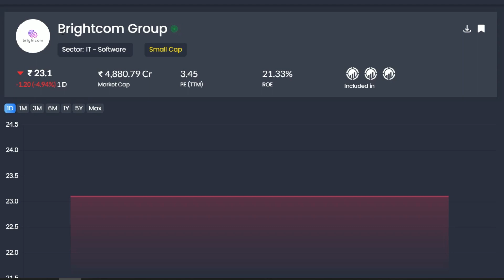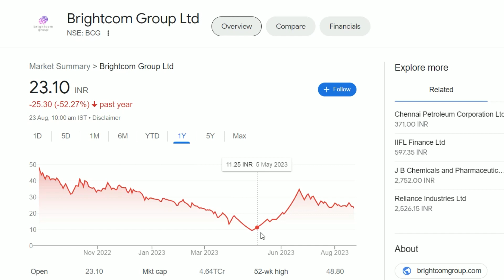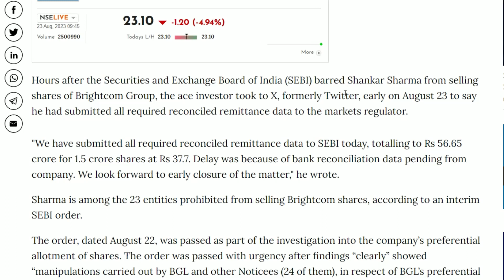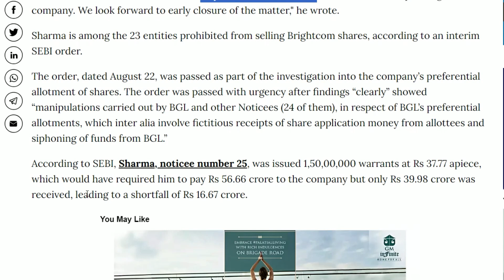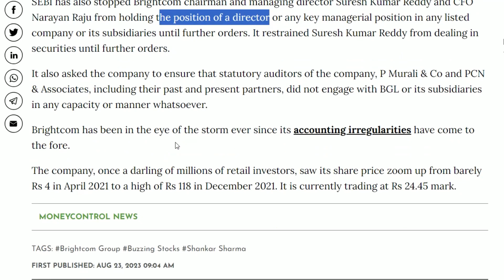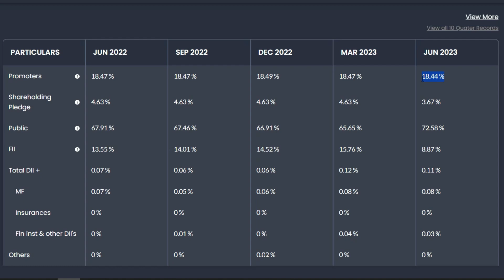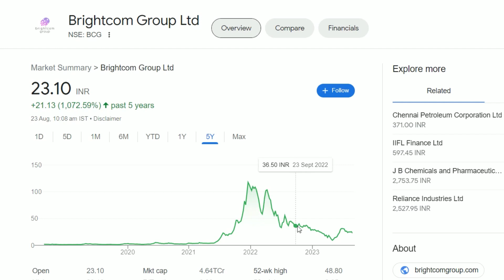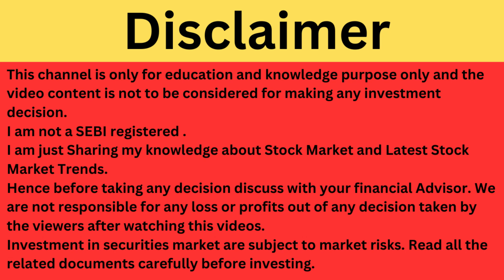Brightcom Group Latest News | Brightcom Group Share News | Brightcom Group Breaking News